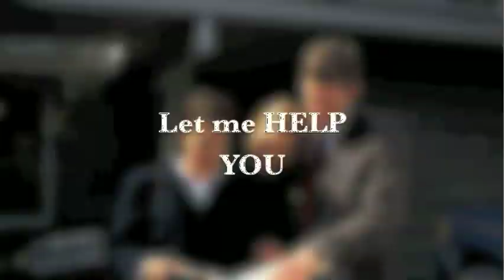Sandra Kentel, Realtor, Remax Shuswap Realty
1111 Lakeshore Drive SW
Salmon Arm, BC, V1E1E4